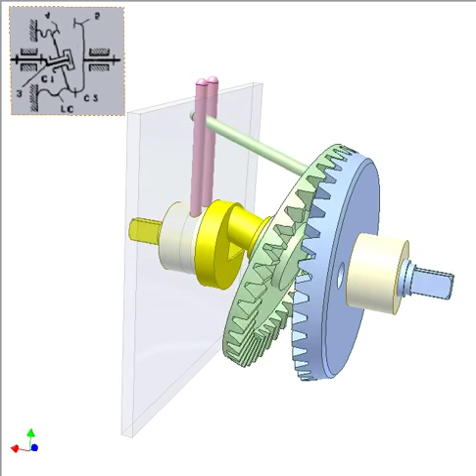Transmission through closed wall with bevel gear drive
Green bevel gear: tooth number: 40, pitch angle: 90 deg.
Blue bevel gear: tooth number: 38, pitch angle: 71.80 deg.
Input: yellow shaft having an oblique (18.20 deg.) pivot and rotating regularly.
Output: blue gear rotating irregularly (even turning back).
Purpose of 3 pins (in pink and green) is to show that the green gear can be kept not to rotate together with the yellow shaft. So it is possible to put a flexible tube connecting the green gear and the glass wall thus to perform the transmission through closed wall on which the left bearing is fixed (see the sketch).